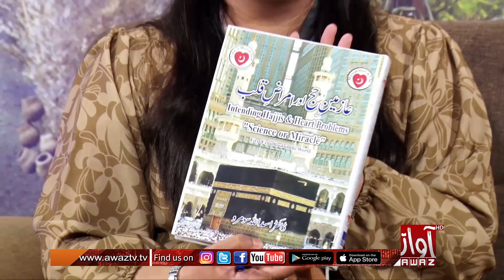Colors Of Life | 03 11 2022 |Host Shazia Kareem | Dr Asadullah Soomro | Mashooq Ali Udas By Awaz Tv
Colors Of Life | 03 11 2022  | Host Shazia Kareem | By Awaz Tv